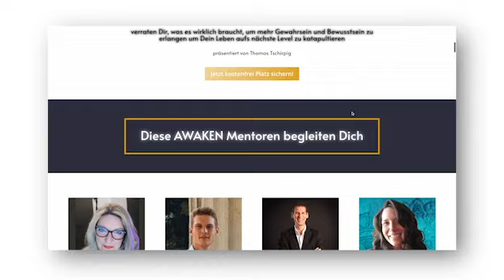So setzt Du Dein Potenzial im Jahr 2023 WIRKLICH frei!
In diesem Video spreche im mit dem Experten Thomas Tschirpig über seinen Awaken Kongress.

▬ Inhalt ▬▬▬▬▬▬▬▬▬▬▬▬▬▬▬▬▬
0:00 Intro
0:29 Das Problem
1:29 Vorstellung Experte Thomas Tschirpig
2:02 Was ist Potenzial?
11:24 Antwort aus Florians Erfahrung
15:11 Der Awaken Kongress von Thomas
16:20 So entstand der Awaken Kongress
18:52 Kostenfreie Anmeldung zum Awaken Kongress
22:28 Outro